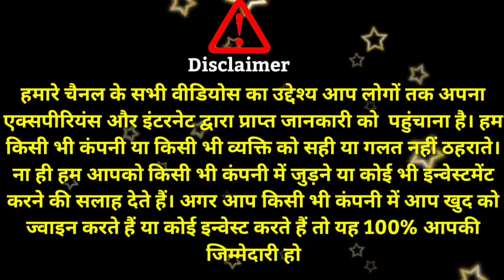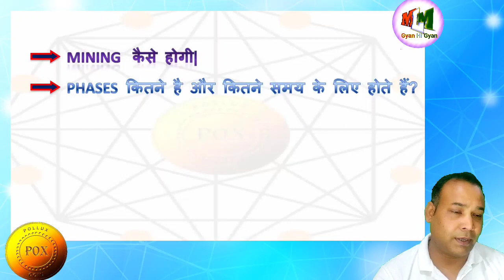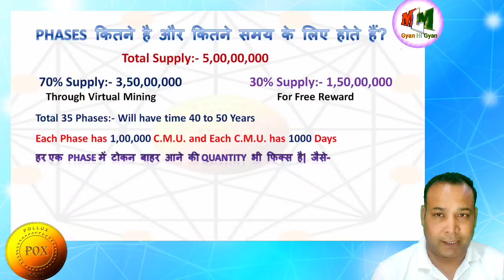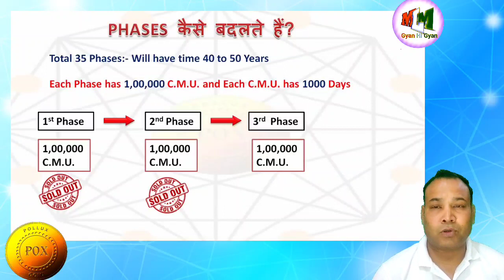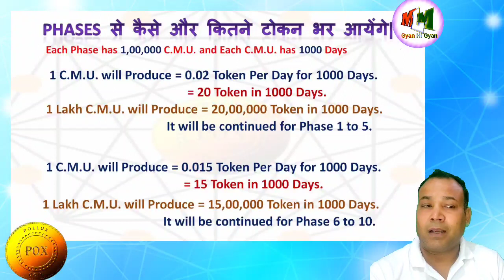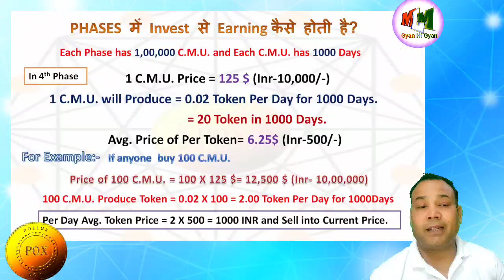PolluxCoin, How to Earn with Pollux Coin Mining| Mining kya hoti hai? How to change Phases in POX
mlmgyanhigyan, PolluxCoin, How to Earn with Pollux Coin Mining| Mining kya hoti hai? Pollux Coin mein Phases kaise change hote hain?
नमस्कार दोस्तों स्वागत है आप सभी का आपके अपने यूट्यूब चैनल MLM Gyan Hi Gyan पर एक बार फिर से .
दोस्तों आज के वीडियो में हम बात करने वाले एक ऐसे टोकन के बारे में जिसने पिछले 3 महीने में बहुत अच्छा रिटर्न दिया है जो आज से 3 महीने पहले कभी एक रुपए का हुआ करता था आज वह ₹100 के पास है दोस्तों आज के वीडियो में मैं आपको एक ऐसे ही टोकन के बारे में बताने जा रहा
First Call before Joning
Pollux Coin (POX) में Account बनाने के लिए यहाँ पर click karein.

Sponser ID में नीचे दिया मेल भरें|

Call Or Whatsapp For Detail

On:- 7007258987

Pollux Coin is developed on TRC-20 Block chain.Total Token Supply is 5,00,00,000

Pollux Coin Plan Detail,
Monthly ROI- 4% to 6%
Direct Income- 5% to 8%
Matching Income- 5% to 10%
Reward Income- 15,63,000$
Royalty Income- Up to 50 Level*

चेतावनी:-
क्रिप्टो करेंसी में निवेश करना भारी जोखिम भरा है और सभी के लिए उपयुक्त नहीं है, कृपया संभलकर और सोच समझ कर निवेश करें| हम यहाँ सिर्फ आपको एक इन्टरनेट से मिली जानकारी साझा करते हैं, हम आपको निवेश करने के लिए बाध्य नहीं करते| अगर आप इसमें निवेश करते हैं तो ये सिर्फ आपका निर्णय होगा|  धन्यवाद्!

What is POX Coin,Pox coin mein account kaise banaye,Pollux coin kya hai,Buy POX and Get 3% to 8% dividend per month,Howto earn with POX coin,How to buy POX,How to active account in pox coin,Tron pro link mein pox kaise add karein,how to create tron wallet,pox wallet kaise use karein,Pox coin kitne price tak jayega,POX deffi, Koinbazar, How to Deposit in koinbazar exchange, How to add INR in koinbazar, Deposit and withdrawal in Koinbazar, How to buy crypto,how to sell crypto,